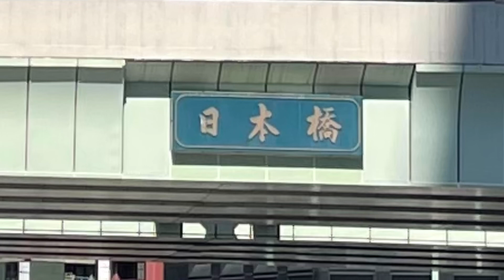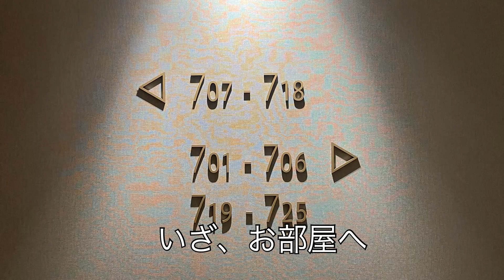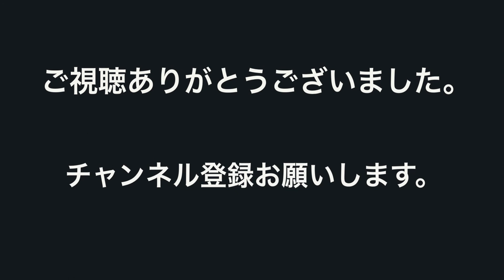ホテル探訪〜ホテルミュッセ銀座名鉄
朝食が美味しいと評判のホテルに行ってきました。